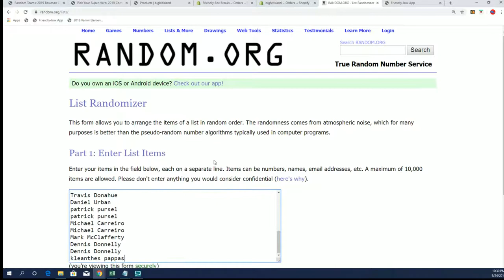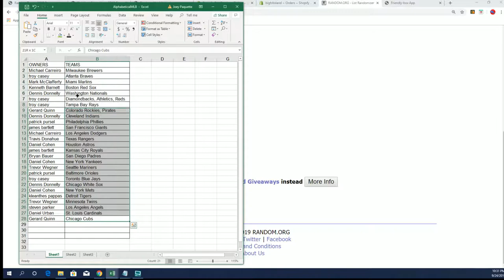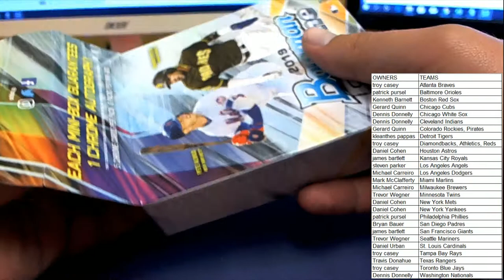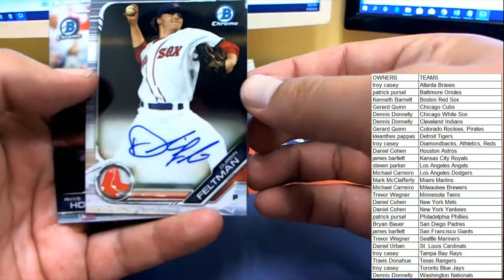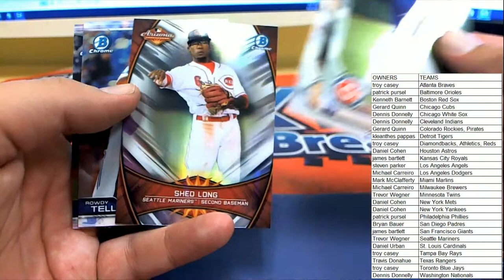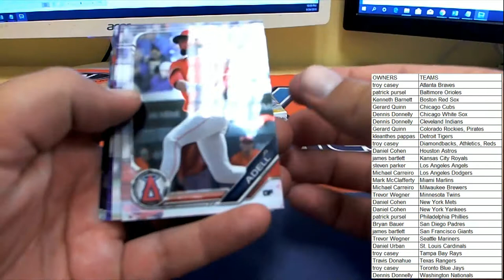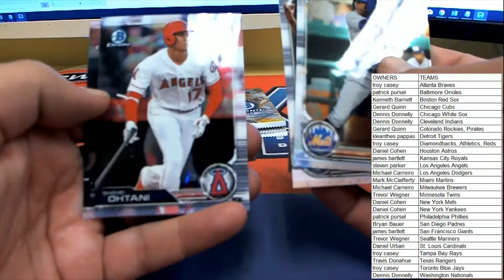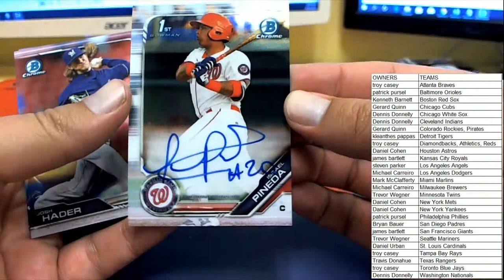2019 Bowman Chrome Baseball Hobby Box ID 19BOWCRORT211